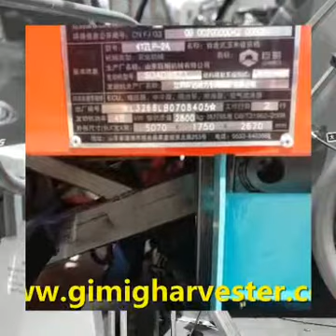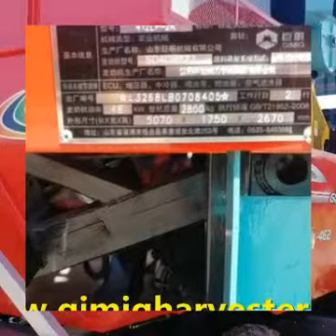Picking Organic Sweet Corn | GIMIG JUMING| 2020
We will regularly provide you with better content.

Китай производител комбайн за царевица JUMING, комбайн за царевица shandong, балопреса за сено с ниска цена за продажба.

Porzellanhersteller JUMING Maiserntemaschine, Shandong-Maiserntemaschine, Heuballenpresse mit niedrigem Verkaufspreis.

производитель фарфора JUMING кукурузный комбайн, кукурузный комбайн Шаньдун, пресс-подборщик сена с низкой ценой для продажи.